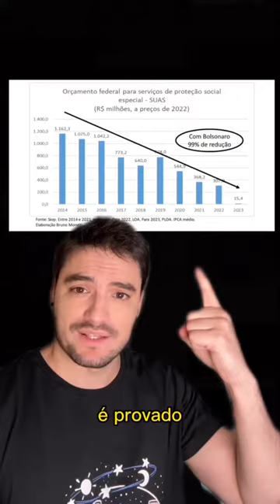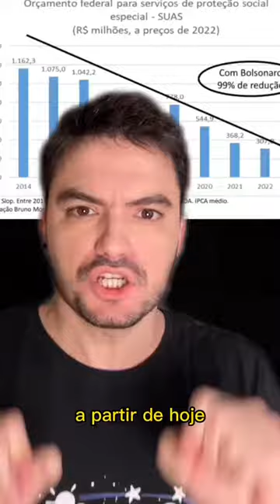Governo Bolsonaro faz de tudo para atrasar a votação de projeto contra a ped0filia.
Governo Bolsonaro faz de tudo para atrasar a votação de projeto contra a ped0filia. Entenda!